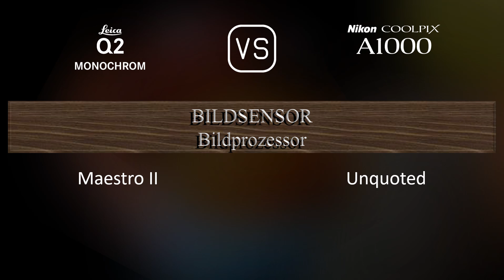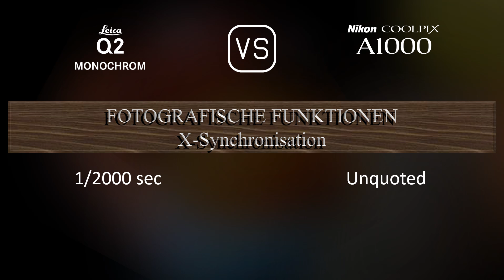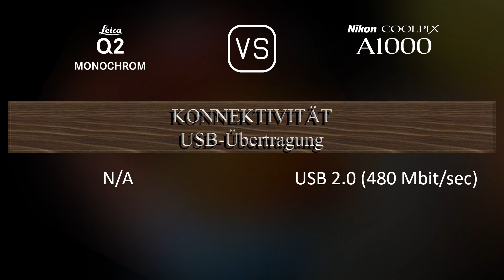Leica Q2 Monochrom vs. Nikon Coolpix A1000: Ein Vergleich der technischen Daten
Dieses Video gibt einen Überblick über die Leica Q2 Monochrom und die Nikon Coolpix A1000 in einem parallelen Technikdatenvergleich (comparison of specifications). Vielen Dank fürs Zuschauen.

00:25 EINFÜHRUNG
00:33 KAMERAGEHÄUSE
00:40 BILDSENSOR
01:01 BILD
01:16 OPTIK & FOKUS
01:55 BILDSCHIRM
02:13 SUCHER
02:27 FOTOGRAFISCHE FUNKTIONEN
03:20 VIDEOGRAFISCHE FUNKTIONEN
03:35 SPEICHERUNG
03:38 KONNEKTIVITÄT
04:03 ALLGEMEINE ANGABEN
04:21 SONSTIGE FUNKTIONEN